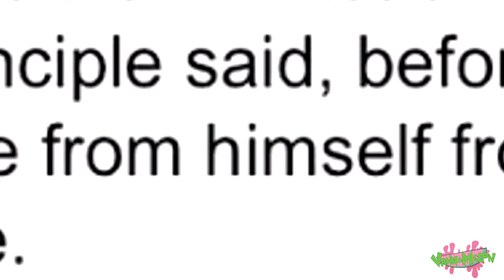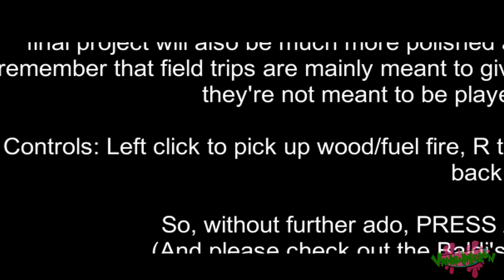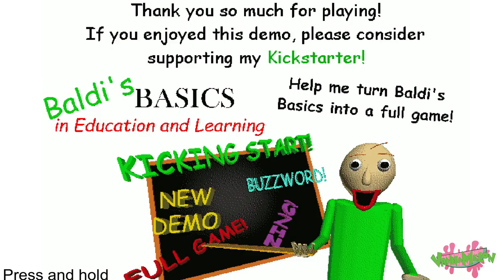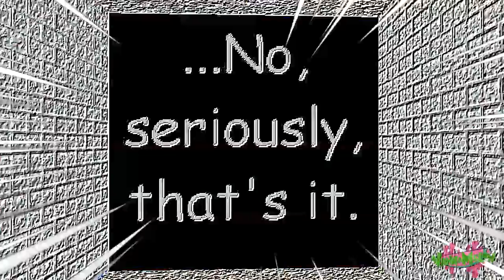Fluttershy plays Baldi's Basics in CAMPING 🍉 | SEATBELTS, EVERYONE!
Support Micah McGonigal with his full game!

I AM STILL IN LOVE WITH THE GAME AND FULLY SUPPORT EVERYTHING ABOUT IT.

ABOUT VANNA